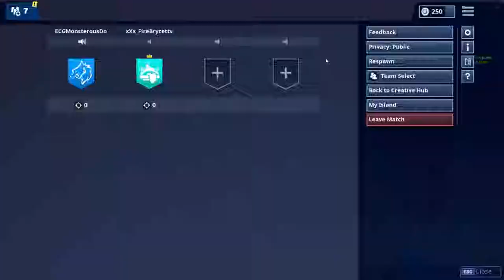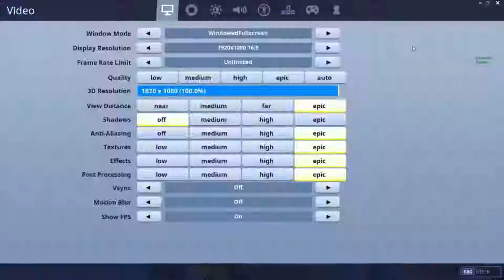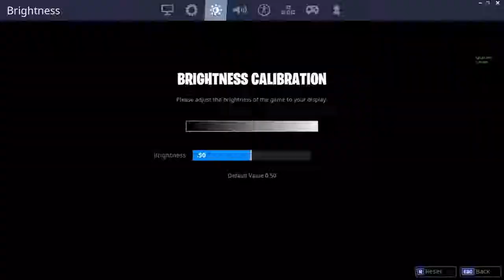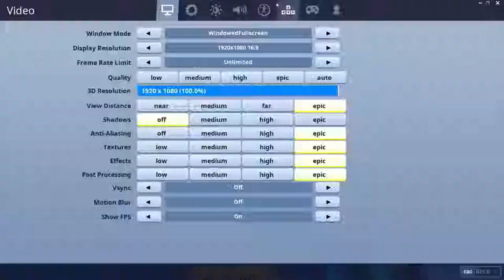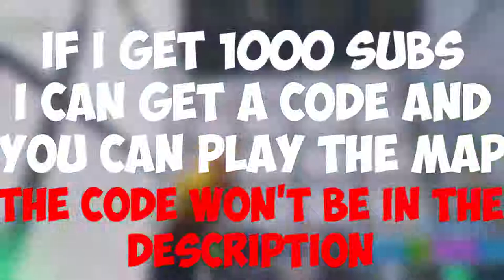I made a fortnite map | 4 hours of building | Jonathan King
and comment what i should do next.